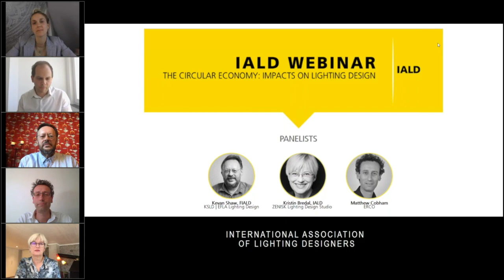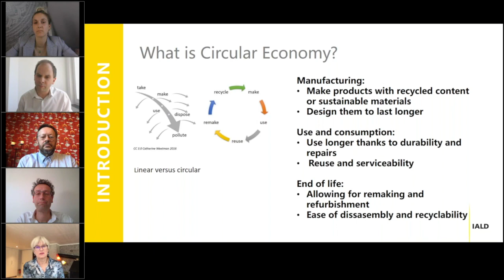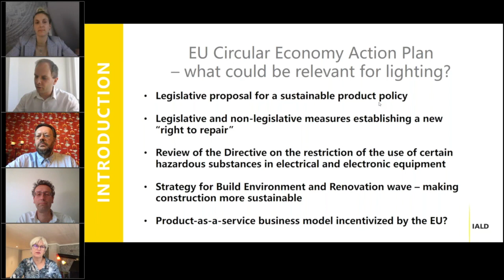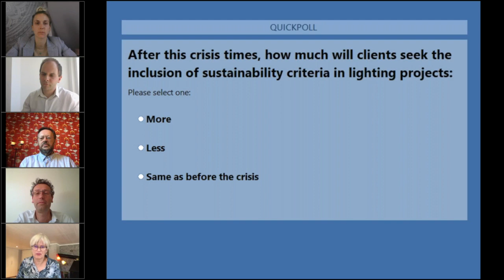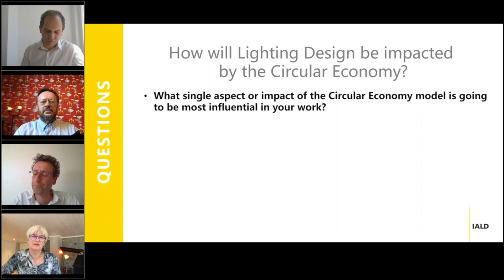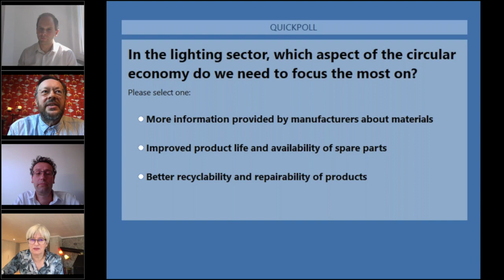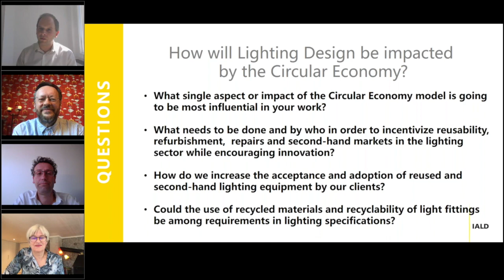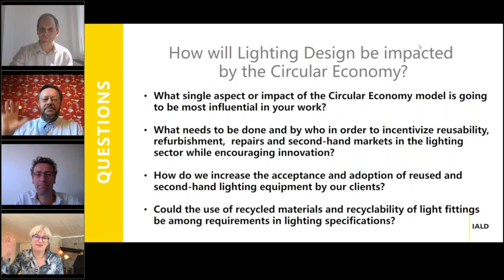IALD Webinar: The Circular Economy + Impacts on Lighting Design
Join our panel of lighting professionals as we look at how lighting design will likely be impacted by the transition to a circular economy. Find out what the circular economy is, what the EU’s new plans entail and hear from panelists Kevan Shaw, FIALD, design director at KSLD | EFLA Lighting Design, Kristin Bredal, IALD, founder of ZENISK Lighting Design Studio, and Matthew Cobham, global cluster manager, culture at ERCO, as they help us understand what it means for lighting designers and how manufacturers will have to adapt.